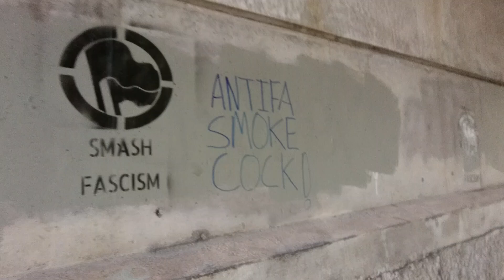26th October Count Richard Von Coudenhove Kalergi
Outside Google Part 1